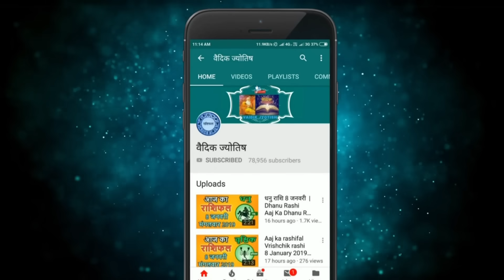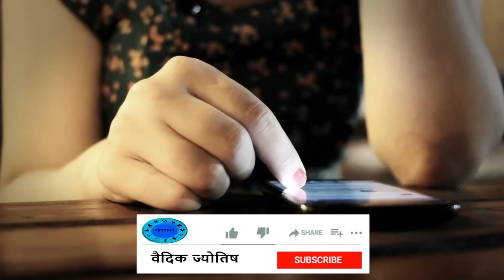मिथुन राशि 28 दिसंबर गुरुवार | Mithun Rashi 28 December 2023 | Aaj Ka Mithun Rashifal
@वैदिक ज्योतिष
mithun rashi 28  December 2023
2023 December mithun rashi
mithun Rashi December 2023
Dainik Rashifal,Horoscope,Astrology
28  दिसंबर  मिथुन राशि
आज का राशिफल मिथुन राशि
मिथुन राशिफल